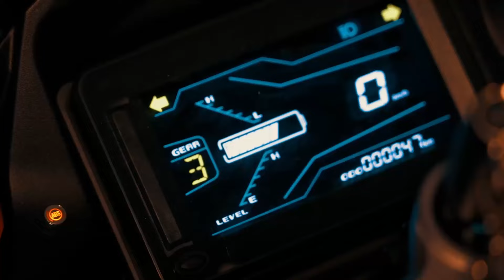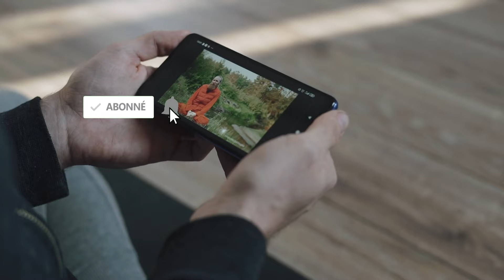Top 3 des meilleures motos électriques : le choix ultime pour les adultes pour 2024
🔥 À la recherche de l'ultime moto électrique ? Ne manquez pas notre sélection 2024 des trois meilleures modèles pour les adultes ! Performances de pointe, autonomie exceptionnelle et technologie de pointe vous attendent dans cette vidéo ! 🏍️